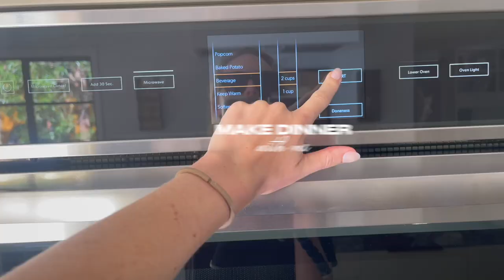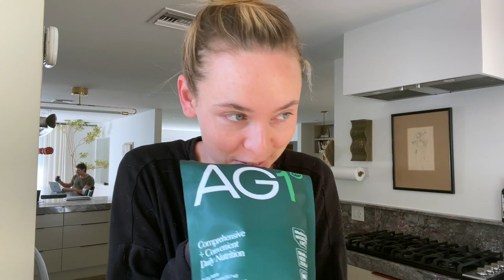LA VLOG...did not go as planned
Welp, was hoping for a fun vlog documenting my favorite places in LA and all of the friends I've missed, but chronic illness never hits at the most convenient times.

Edited by @Nihel19